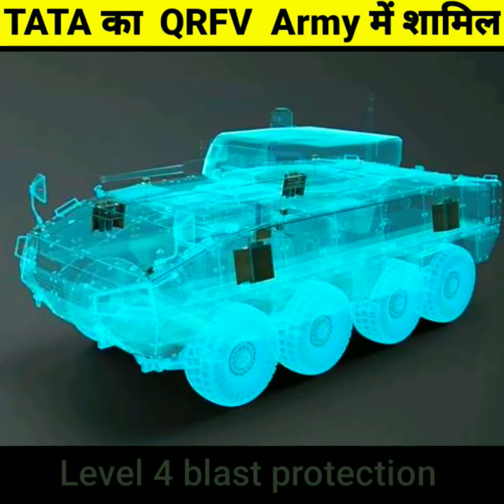Army में शामिल QRFV made by TATA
Tata's QRFV in Indian army .
26 january status
Para commando parade
cobra commando
crpf
garud commando
indian navy
marcos commando
nsg commando
ssc gd
ssc gd analysis
Ram mandir security
ram mandir ayodhya
ayodhya ram mandir security
Ssc gd exam 2024
ssc adda247
tata qrfv
Qrfv tata vehicle